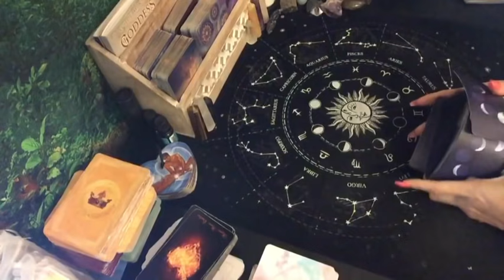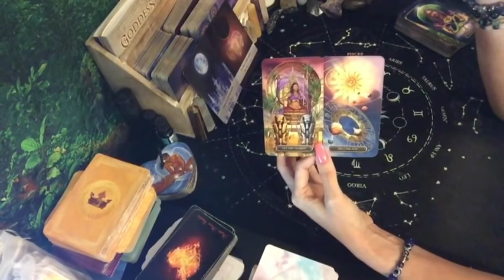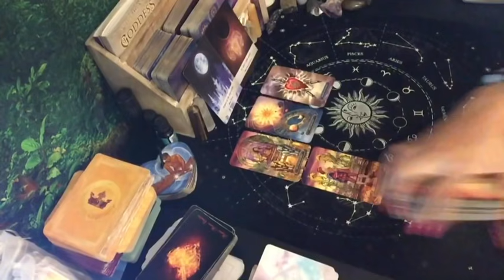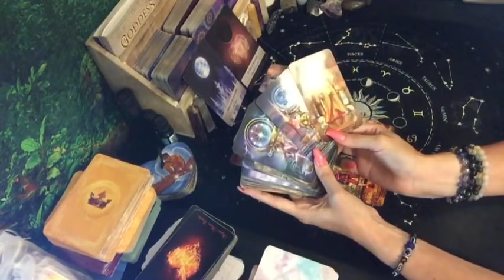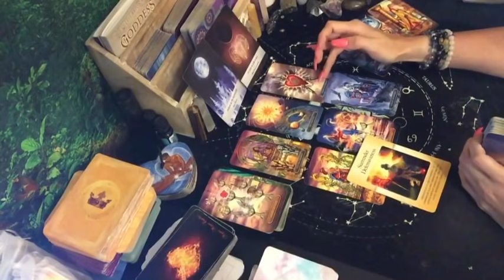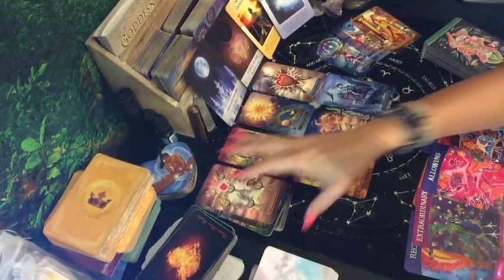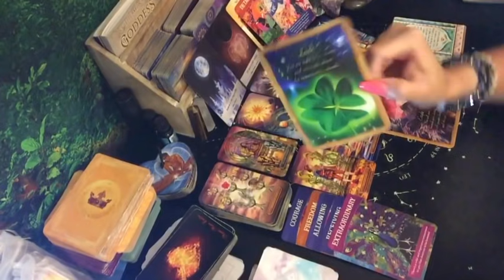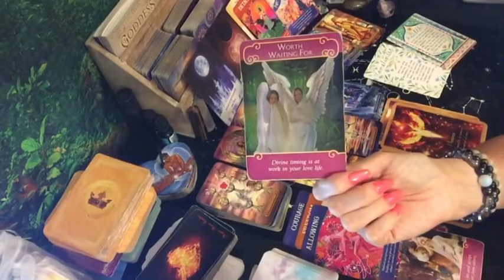Full Moon In Aquarius: Collective. Phoenix🔥. Renewal after a period of crisis. It’s go time 🦅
Link to Dfw Shoutout

Aquarius Sun
Pisces Rising
Sagittarius Moon
Sagittarius Venus